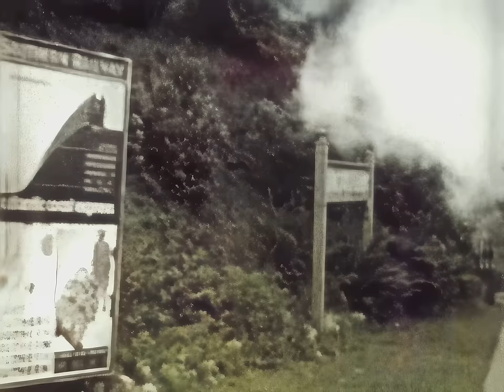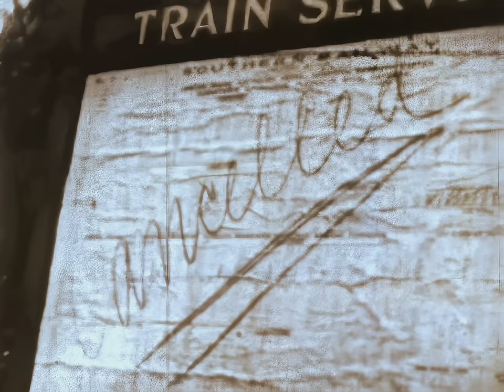lynton railway, restored and colourised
This old bit of scratchy film copy has been completely changed by increasing the detail, removing noise and grain, and multiplying the frame rate by inserting AI interpolated NEW frames to make motion more representative of what it really was, rather than the old juddery and shakey film. Enjoy. Sound will be added later.